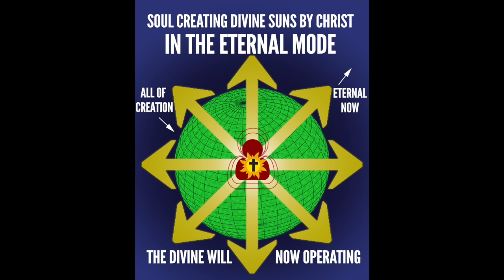Part 31: Carmelites and the Divine Will- St Therese- St. John of the Cross- Luisa Piccarreta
A series of discussions with Dr. Lois and Larry the Carmelite.